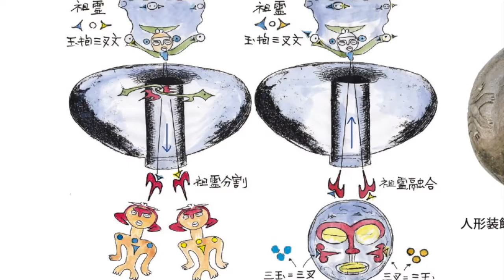縄文土器の縄目文様は蛇だった。目からウロコの縄文本148